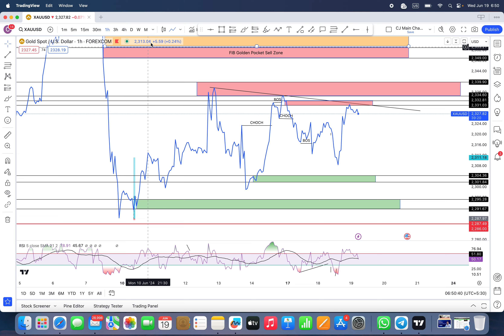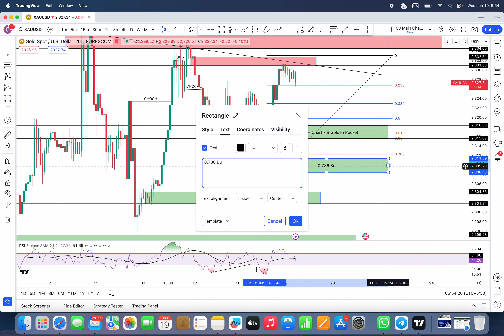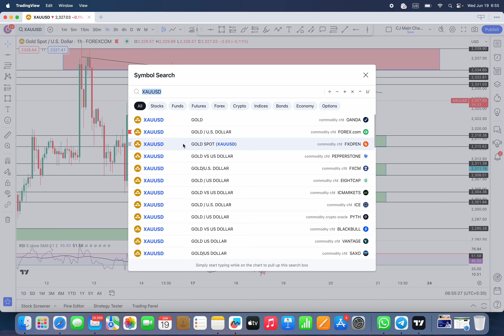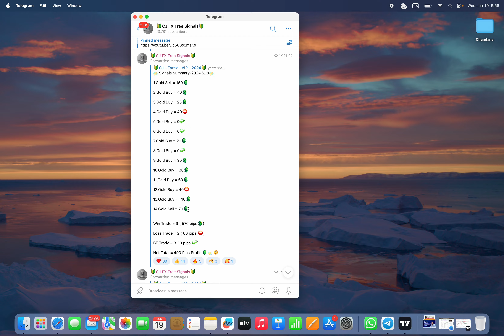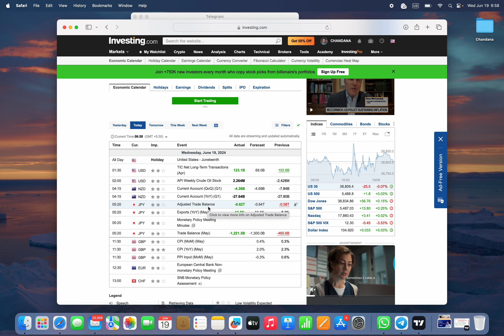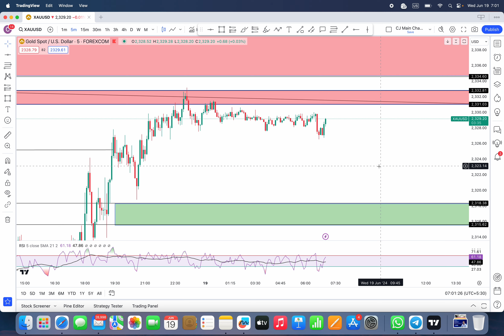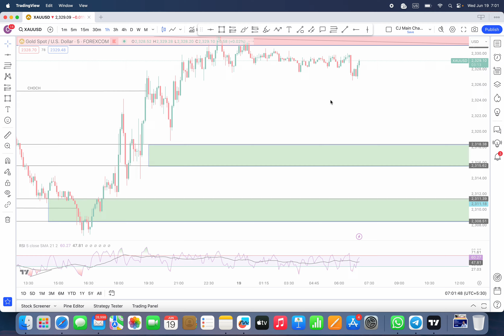Best Zone for Sell Gold